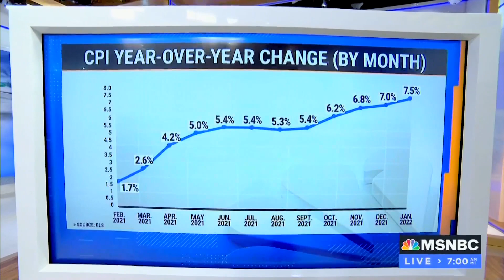MSNBC: “If You’ve Been To The Grocery Store Or Gas Pump, You Already Know Prices Have Surged”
MSNBC’s Chris Jansing reported that “if you’ve been to the grocery store or gas pump, you already know prices have surged,” during a segment on MSNBC’s “Stephanie Ruhle Reports” with Stephanie Ruhle on 2/10/22.